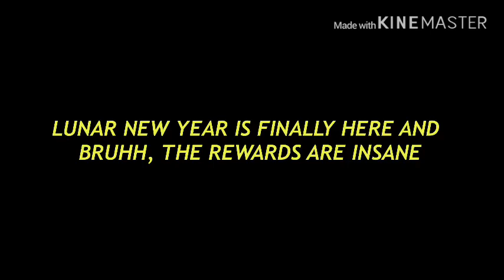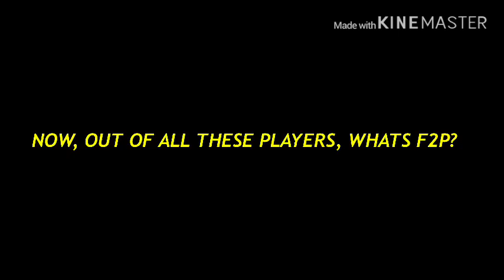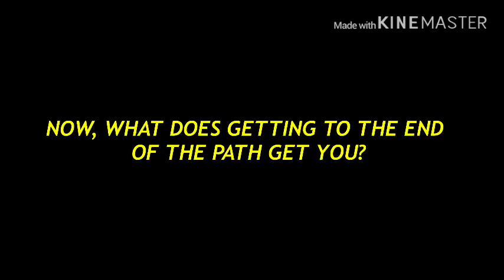WE PACKED A GOAT FROM LAST SEASON! FULL LUNAR NEW YEAR F2P BREAKDOWN! PACK OPENING! FIFA MOBILE 20!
HUGE FIFA MOBILE 20 TEAM UPGRADE! 100 OVR PRIME ZIDANE! OVER 50 MILLION COINS ON NEW PLAYERS

FIFA MOBILE 20! 79-90 OVR DEULOFEU GAMPLAY! ST & LW REVIEW IN VSA! FIFA MOBILE 20 CHEAP BEASTS!

HOW TO MAKE MILLIONS OF COINS IN FIFA MOBILE 20! BEST INVESTMENT OPPORTUNITY FOR THE WEEK! RTM EP 16